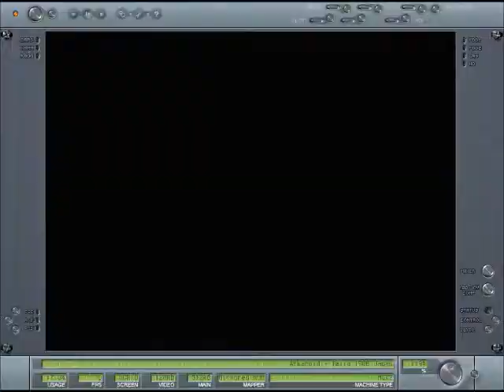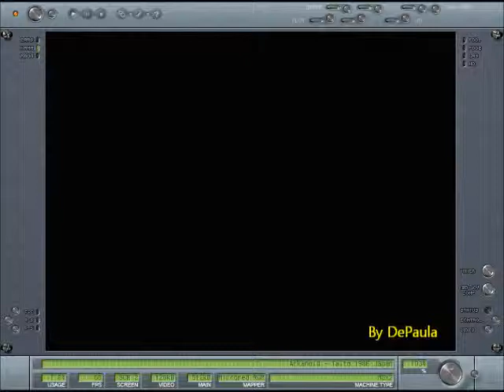Arkanoid (MSX) Abertura e demonstração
Abertura e uma pequena demonstração do jogo Arkanoid na versão para o MSX